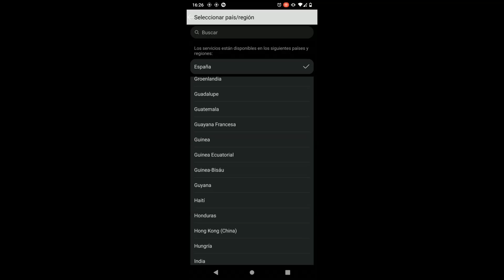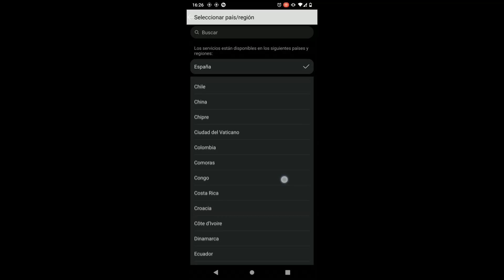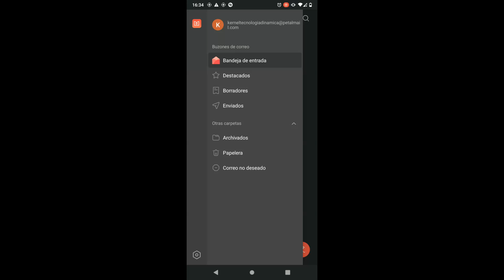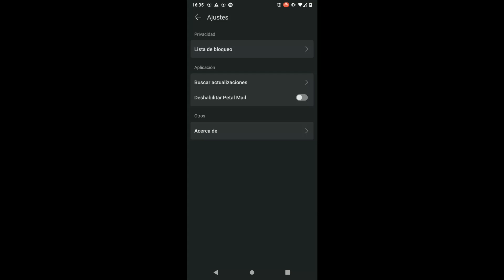Petal mail de Huawei la potente alternativa a Gmail de Google en Harmony OS (((Enlace de DESCARGA))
CUOTA PÍO CUOTA CORREO ELECTRÓNICO COMENTARIOS

Petal Mail es un servicio de correo electrónico de Huawei que ofrece a las personas una alternativa a Google Gmail. También ofrece algunos servicios adicionales nuevos que lo ayudan a sincronizar datos entre dispositivos Huawei